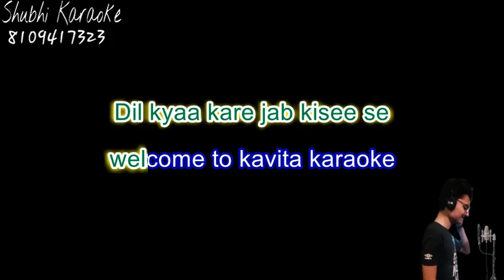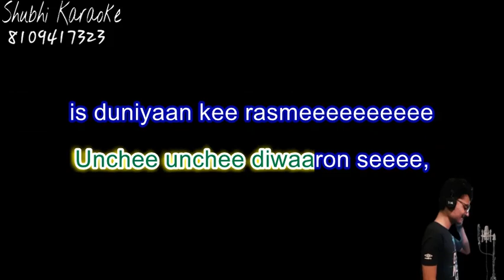dil kya kare remix karaoke demo (high quality)